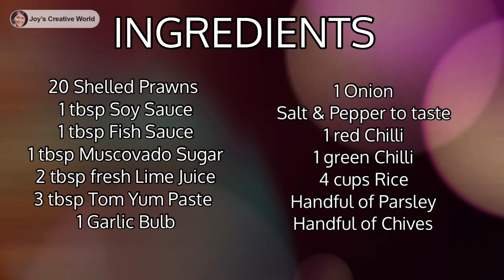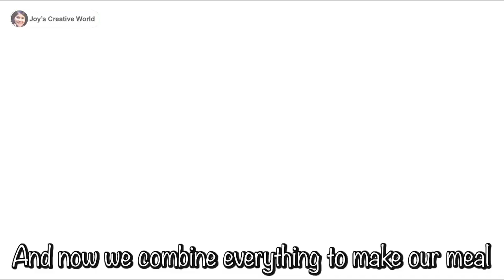Thai Tom Yum Rice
A unique spicy, savoury, tangy flavour and is so satisfying dinner. A quick & simple to make Thai dish.